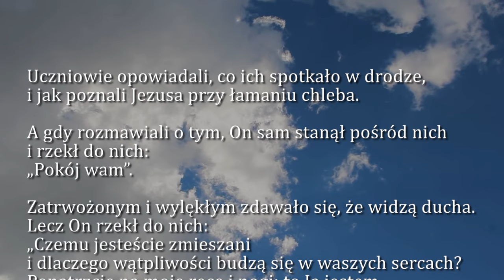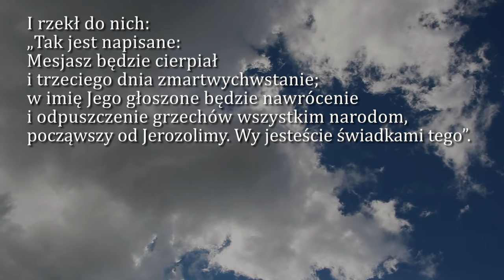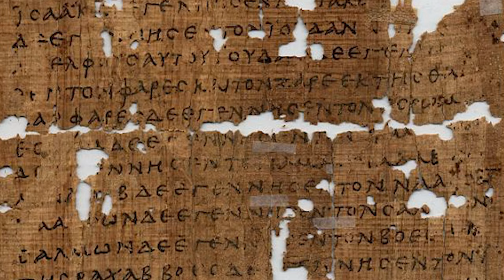Dobra Nowina na dziś | 14 kwietnia - III Niedziela Wielkanocna, rok B